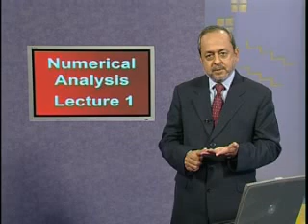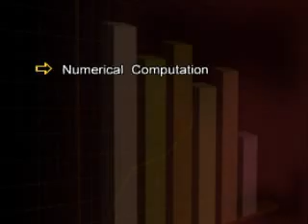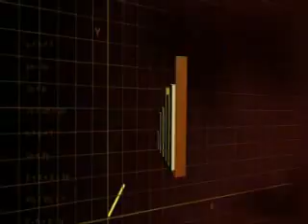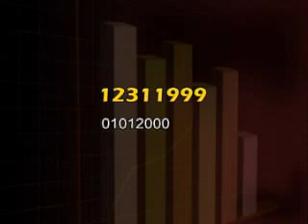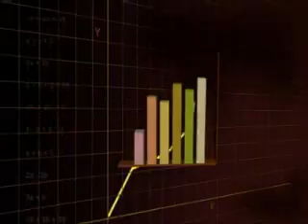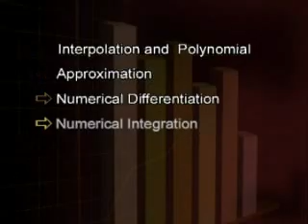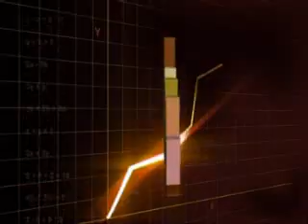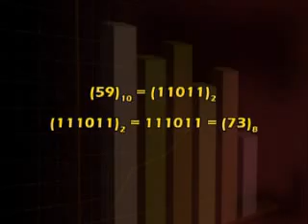MTH603_Lecture01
MTH603 Numerical Analysis